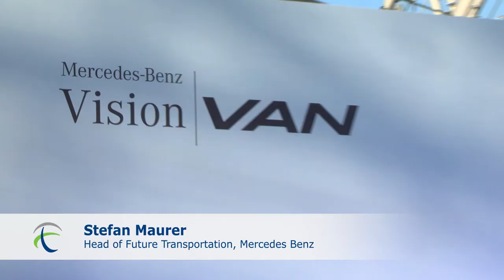Stefan Maurer on drone delivery technology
Interview with Stefan Maurer on drone delivery technology